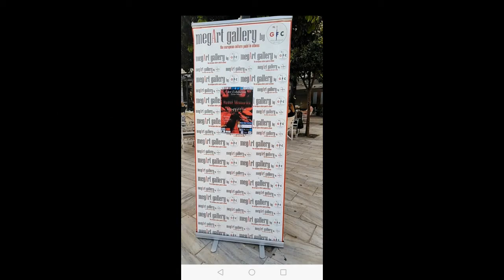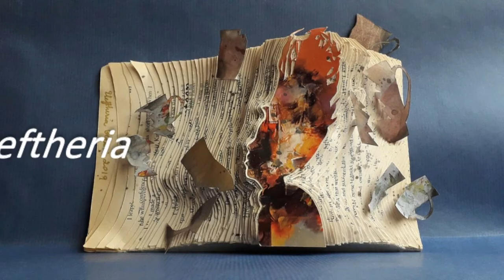SWEET MEMORIES ART HALL G&E VATI SYROS ISLAND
PRESS RELEASE
We support the "ROOF OF MINORS"
With the Art exhibition ' SWEET MEMORIES '
Through the passage of time, what finally stays and sweetens the souls, are the memories. These sweet images, which are painted in the mind, with invisible indelible colors. In our new exhibition, entitled: Sweet Memories, our artists present in an elaborate way the little sweet treasures that they had locked in the chest of their heart.
THE ARTISTS PARTICIPATE
Antaraki Tereza
Aptosoglou Sofia
Afionis Olivia
Vihou Katerina
Gerari Eleftheria
Dalla Olga
Emirzian Panos
Zoe's Collage
isaia Efterpi
Thalassinos Christos
Kapsaski Ageliki
Kontaroudis Christos
Kontrafouri Voula
Kratimenou Konstantina
Konsta Dwra
Louka Dimitra
Makrigianni Gogo
Bongard sugar
Papadimitropoulos Konstantinos
Patouna Anastasia
Polyxchronopoulos Dimitrios
Rigatou Maria
Stathi Marina
Taliadorou Margarita
Tsakiri Antigoni
Fatsea Roza
Fikari Evridiki
Duration 17/09/2021-02/10/2021
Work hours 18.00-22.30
Art Manager Pagoulatos Dimosthenis
Curator of the exhibition "Rigatou Maria" artist, curator
Texts of the exhibition "Koilakou Anna" artist
Contact "Konsta Dwra", artist ASKT
Magazine, site, international social media Michalis Tsantes, Maria Georgiadou.